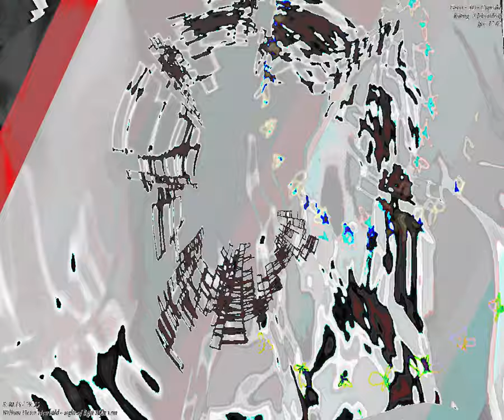[EPILEPSY WARNING] Movie 23 09 19 17h03m31s